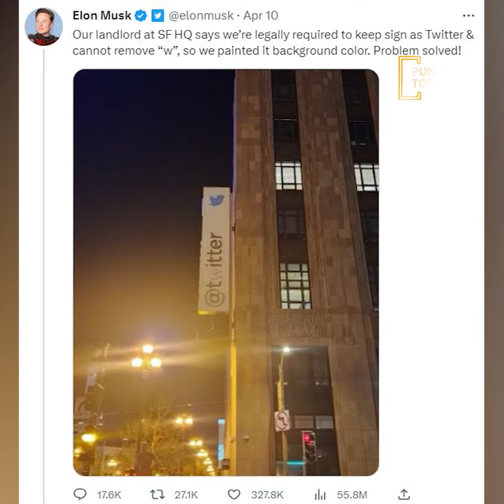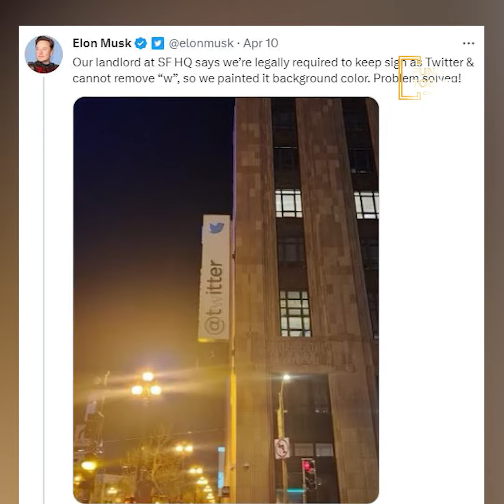Twitter ਦੇ ਬੈਨਰ ਤੋਂ 'W' ਗਾਇਬ, ਕੰਪਨੀ ਦਾ ਨਾਂ ਬਦਲਣ ਦੀਆਂ ਅਟਕਲਾਂ ਤੇਜ਼ |Punjab Today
Twitter ਦੇ ਬੈਨਰ ਤੋਂ 'W' ਗਾਇਬ, ਕੰਪਨੀ ਦਾ ਨਾਂ ਬਦਲਣ ਦੀਆਂ ਅਟਕਲਾਂ ਤੇਜ਼, Elon Musk ਨੇ ਦੱਸਿਆ ਕਾਰਨ